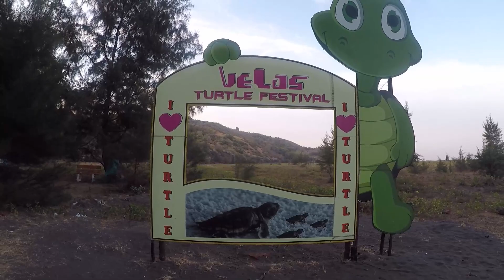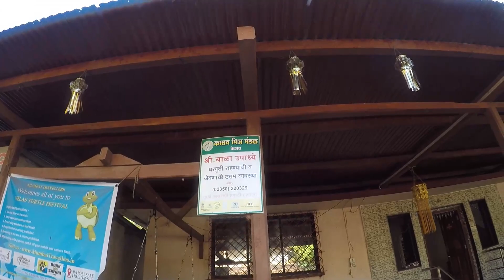|| TURTLE FESTIVAL AT VELAS BEACH || CORONA VIRUS || DAY ONE ||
This video is all about Driving from Mumbai to Velas beach for Turtle festival (part 1)
2nd part of this video will be out soon where I will be going to Harihareshwar temple and beach.
Like my videos..
Comment down if you feel like to share your thoughts and ideas..
This video was created with Wonder share Filmora
Music was used from Filmora 9
Cameras used:  Go pro Hero 5 and Samsung Galaxy S9+